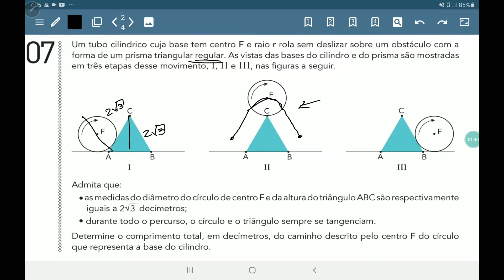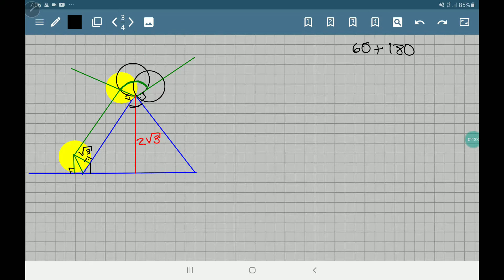UERJ 2015 discursiva de matemática questão 7, centro de um cilindro que rola sobre um prisma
um tubo cilíndrico cuja base tem centro F e raio r rola sem deslizar sobre um obstáculo com a
forma de um prisma triangular regular. As vistas das bases do cilindro e do prisma são mostradas
em três etapas desse movimento, I, II e III, nas figuras a seguir.
Admita que:
• as medidas do diâmetro do círculo de centro F e da altura do triângulo ABC são respectivamente
 iguais a 2√3 decímetros;
• durante todo o percurso, o círculo e o triângulo sempre se tangenciam.
Determine o comprimento total, em decímetros, do caminho descrito pelo centro F do círculo
que representa a base do cilindro.

O quanto anda o centro de um cilindro que rola sobre um prisma?